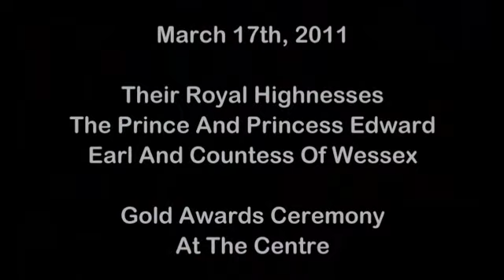Gold Award Ceremony Countess of Wessex Bermuda March 17th 2011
Gold Award Ceremony
Sophie Countess of Wessex
Bermuda March 17th 2011